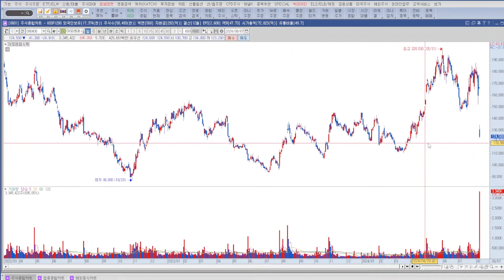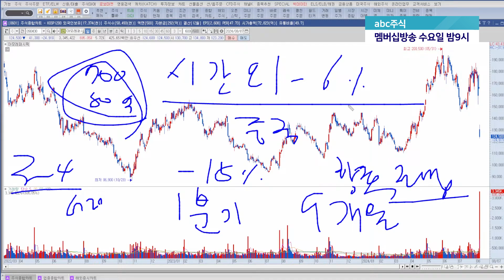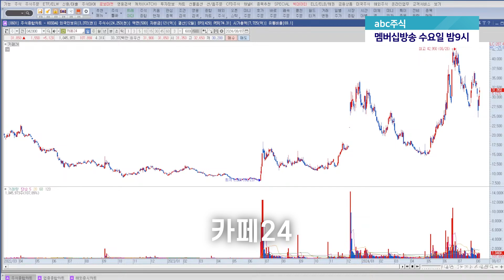아모레 25% 급락! 역대 최대 하락률 왜??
- 공개방송 멤버십 방송 수요일 밤 9시